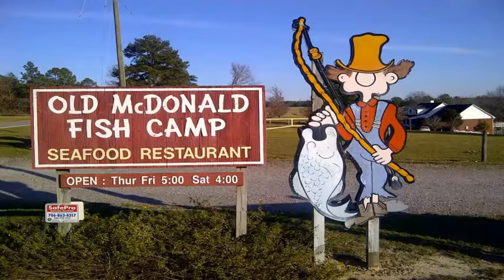Augusta GA Top Seafood Restaurant is Old McDonalds Fish Camp - North Augusta SC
Areas top local restaurant serving seafood & all-you-can-eat grub in a homey space with farm animals to feed.

Since 1977, Old McDonald Fish Camp has been a destination for families from Augusta, Evans, Grovetown, Harlem, Lincolnton, Appling, Aiken and even as far as Columbia SC - all seeking good food and a relaxing atmosphere.

It started as the dream of my father, Jerry Bass. My dad grew up in the restaurant business and would always say, “It’s in my blood.

Founder Jerry Bass has created a unique place. Old McDonald Fish Camp has a country setting complete with a pond, animals, and fish in the mote out front. Nestled in a beautiful country location, Jerry has always said that if the food is not good, the customers will not come back, so Old McDonald Fish Camp tries to serve the best catfish and seafood around.

Old McDonald Fish Camp is truly a family business. Come be part of the weekly family fun!

Address:
355 Currytown Rd, North Augusta, SC 29860

Hours:
Monday Closed
Tuesday Closed
Wednesday Closed
Thursday 5–9PM
Friday 5–9PM
Saturday 4–9PM